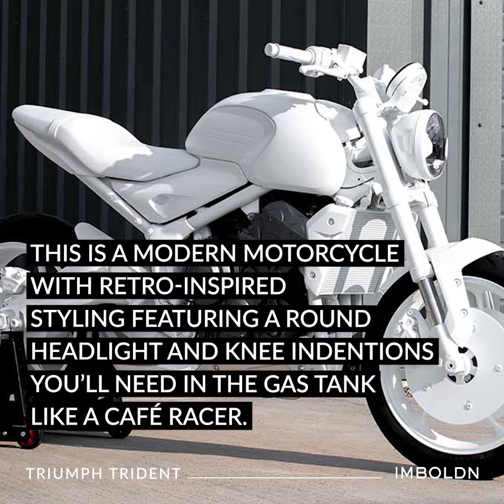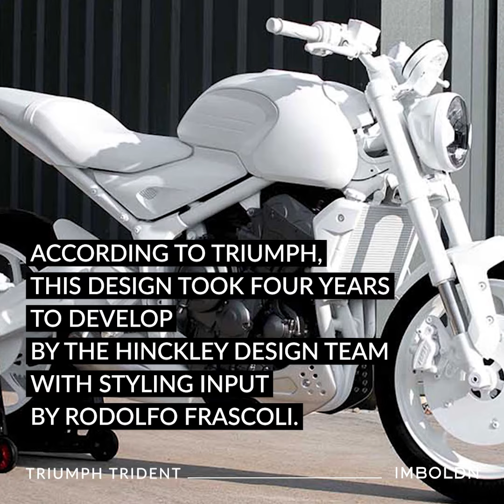Triumph Announces The Return Of The Trident And Shows Us The Prototype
The Triumph Trident has not been in the spotlight since 1975, with a brief but not noteworthy comeback in the 90s. Now, Triumph has announced a return to the name with a 2021 Triumph Trident design prototype. This Trident prototype is a middleweight roadster bike with a brand new chassis and a three-cylinder engine taken from the Triumph Street Triple. The 2021 Trident is designed to be an everyday rider with a relaxed riding position and updated electronics. This is a modern motorcycle with retro-inspired styling featuring a round headlight and knee indentions in the gas tank like a café racer.

According to Triumph, this design took four years to develop by the Hinckley design team with styling input by Rodolfo Frascoli. The bike's theme is pure, compact, and powerful, much like the design of an actual trident. The Triumph Speed Triple was used to inspire the Trident's refined, muscular poise, with clean lines. A motorcycle with a minimalist design, engineered for maximum performance, and providing comfort and easy to use operability. Triumph states the new Trident design prototype marks a new chapter for Triumph motorcycles moving forward in the 2020s. The 2021 Triumph Trident is scheduled to begin arriving at dealerships in 2021.

The brave set the course.

Founded in 2014, IMBOLDN is a lifestyle guide for men on the cutting edge. With our impeccably curated coverage on the newest items and ideas, we’re dedicated to becoming your ultimate destination for discovery.